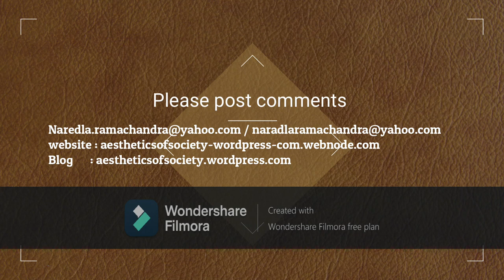classical dance and its phenomena part23